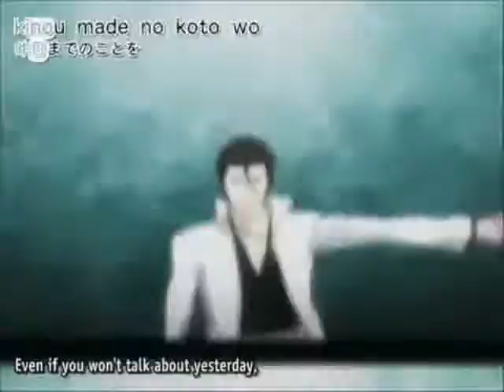Bleach Records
meh